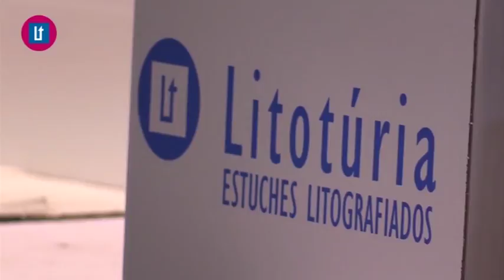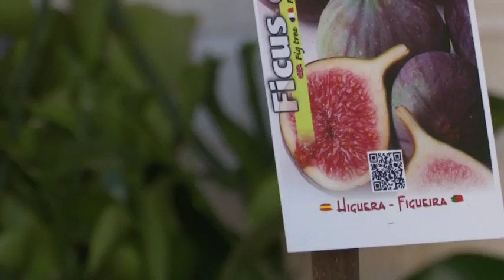2017 07 21 Avanç L'oratge